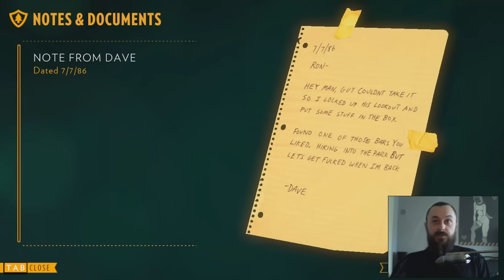Prvi kamp i prvi grudnjak - FIREWATCH Ep2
Stigla je druga epizoda iz zanimljive igre Firewatch. Recite u komentarima kako vam se sviđa i uživajte mi :)